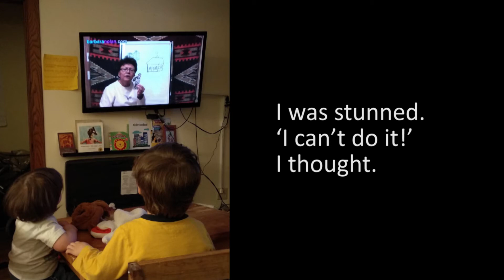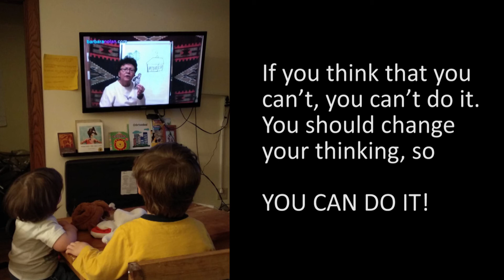Ji shkitoyin! english